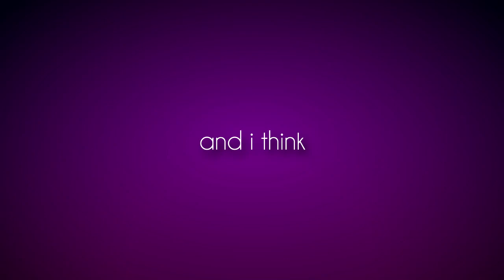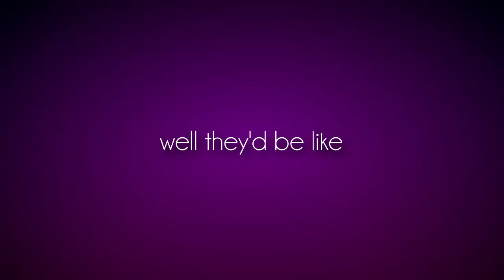「Collab」If these Walls could Talk...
HeyHeyHey,

New collab is here with one of my fav songs!! x3

Song: Walls could Talk
Clips: Belongs to hasbro

Yes, my parts are simple x3 and yeah... I maybe forget to add my watermark on my parts but I think it's clear which parts are mine and which parts belongs to SpiderMK Official, right?  x3

Enjoy!! :3